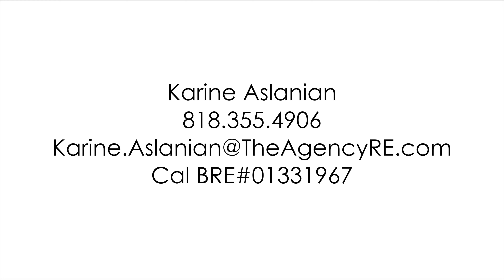1400 Marion Drive | Glendale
Amazing opportunity to own a vacant lot in Adams Hills in Glendale. Build a dream home on an 8,600-square-foot lot featuring beautiful views. This lot comes with Glendale City Design Review Board (DRB) approval, soil and geological technical report, surveying, grading plan, landscape plan, arborist and structural calculation. The approved plans offer room for a 2,697-square-foot home with four bedrooms, four bathrooms, two-car garage and 1,350 square feet of deck space. Conveniently located in the most desirable area of Adams Hills, near shopping centers, local dining and freeways.